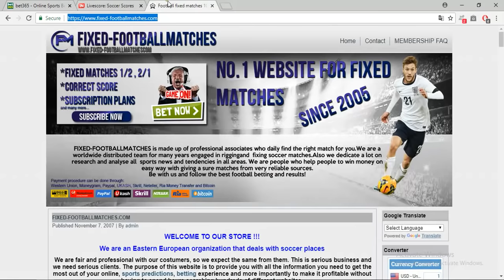Fixed Games 11.08.2018 | fixed-footballmatches.com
Real fixed matches, every day free football soccer predictions, we sell fixed matches since 2005,  here you can find and monthly subcription